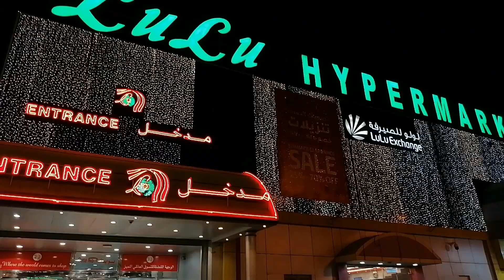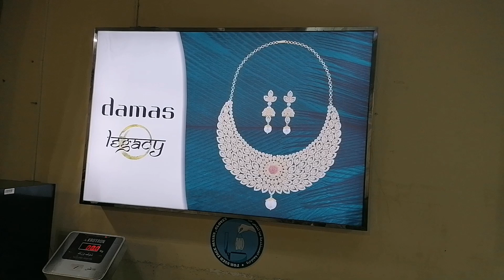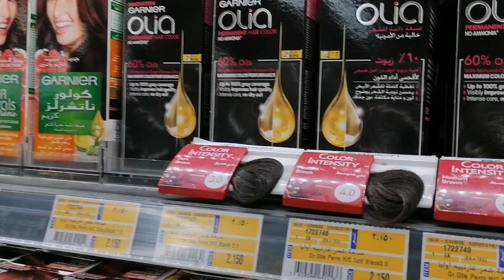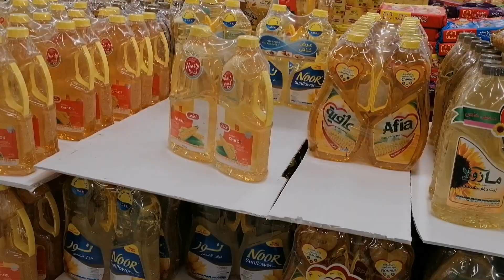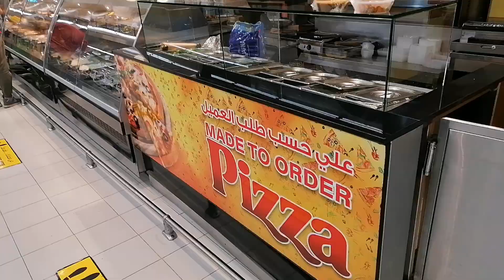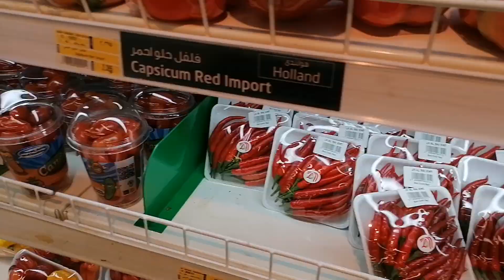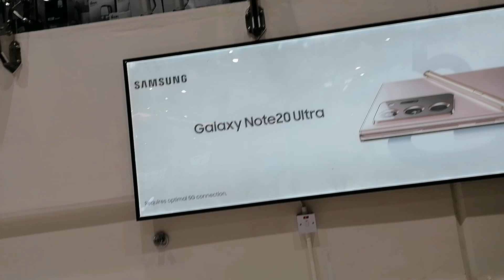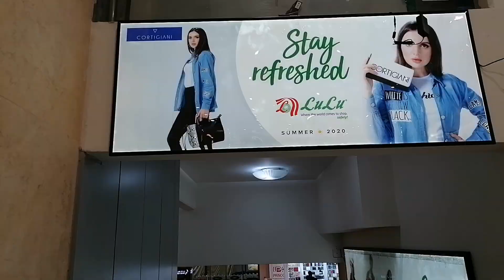Lulu Hyper market kuwait#Lulu mal Al Ray/kuwait.A small shoping to Lulu.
ലുലു മാൾ
ലുലു ഹൈപ്പർ മാർക്കറ്റ് കുവൈറ്റ്.